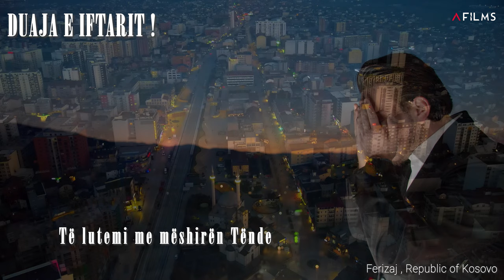Egzon Ibrahimi - Ezani (Adhan)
Maqam HIJAZ